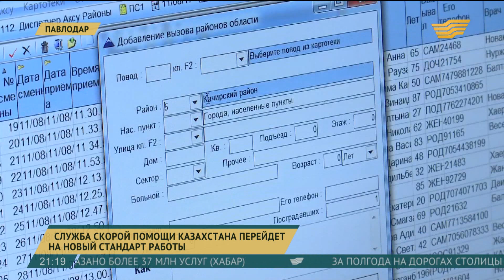Служба скорой помощи Казахстана перейдет на новый стандарт работы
Службу скорой медицинской помощи Казахстана ждёт модернизация. Об этом сегодня заявили на международной конференции в Павлодаре. За основу возьмут опыт павлодарских коллег, которые уже используют новый стандарт работы.